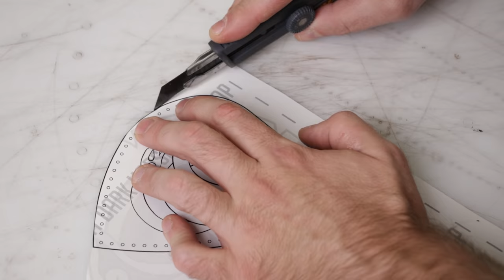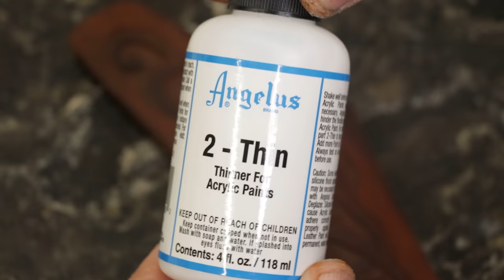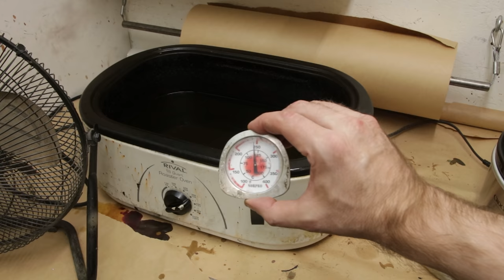Build ASMR Armor - Shoulders Pauldrons Spaulders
Learn how to make leather shoulder armor. There are two versions of this video, one with a voice over, and this one which is just some music and tool sounds. I've always enjoyed a bit of ASMR so maybe this will be a great video for some of you like minded people. Find the full voice over version of this video below.

  // Your support helps me do what I do //

🔶 *TOOLS & SUPPLIES*
● Ultra Deluxe Tool Kit

🔶 *RECOMMENDED VIDEOS*